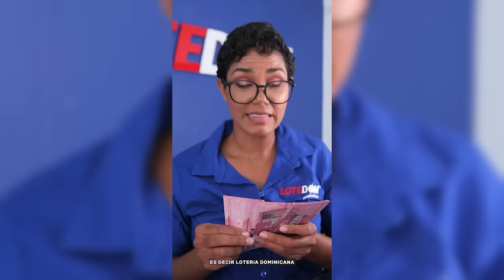El Decreto Que Salió Premiado: ¡Ángel Martínez Revela Recien Nombrado Por Abinader Es Investigado!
Ángel Martínez destapa detalles reveladores sobre el sistema de inteligencia de Nicolás Maduro y plantea donde reside el vínculo con el gran cártel venezolano, méxicano y desde luego nuestro país.

3,500 por hora. Grabación a 1080. Entrega de material editado.

 día.

5,000 por cada video no mayor a 2 minutos.